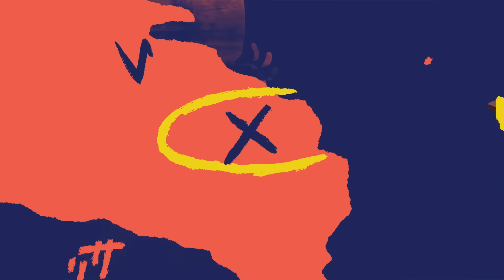MAXI TOLOSA / Zapada EN VIVO en UN POCO DE RUIDO !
ZAPADA MUSICAL junto a MAXI TOLOSA